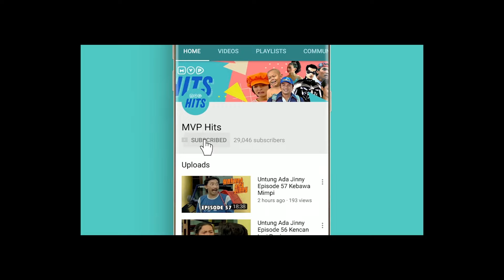Kalau Dipecat Ya Pasrah Saja | Katakan Sayang Episode 3 Part 1